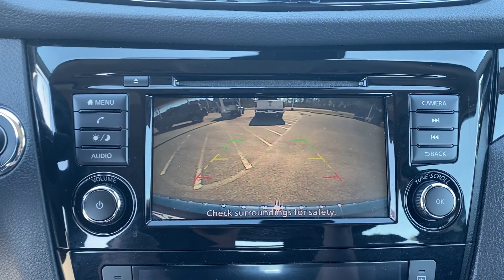2021 Nissan Rogue Sport SV Bessemer, Tuscaloosa, Hoover, Birmingham, Jasper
2021 Nissan Rogue Sport SV JN1BJ1BV7MW317252 Video

This 2021 Nissan Rogue Sport SV is full of phenomenal features such as: